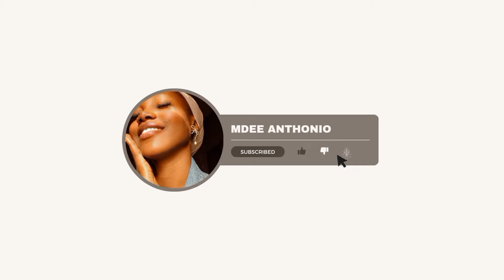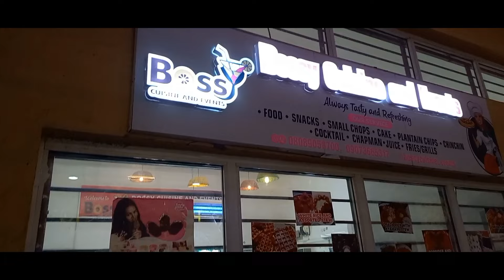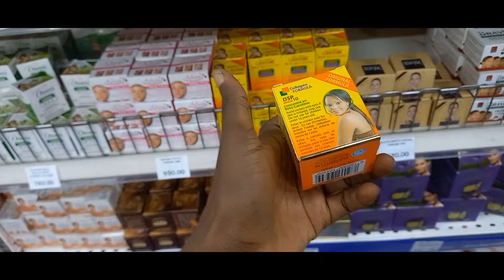Vl★G 2 :MY CONVOCATION PREP||LAGOS STATE UNIVERSITY ❤️